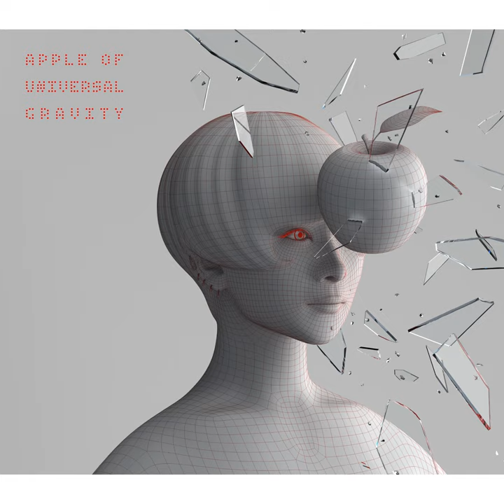Marunouchi Sadistic (Neetskills Remix)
Marunouchi Sadistic (Neetskills Remix) · Sheena Ringo

Apple Of Universal Gravity

Studio  Personnel, Mixer: Uni Inoue